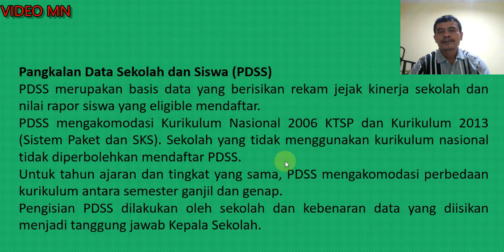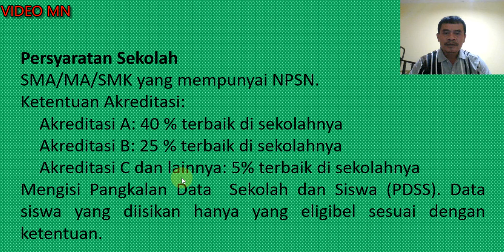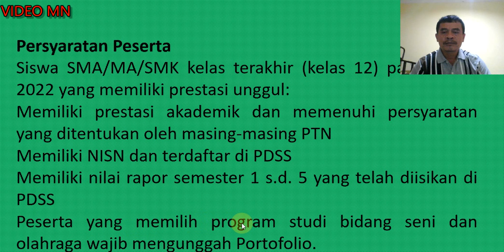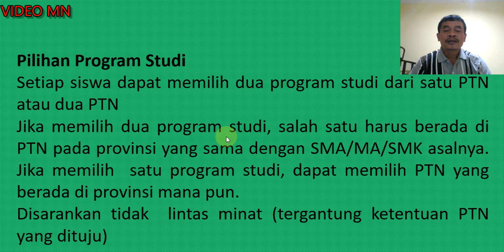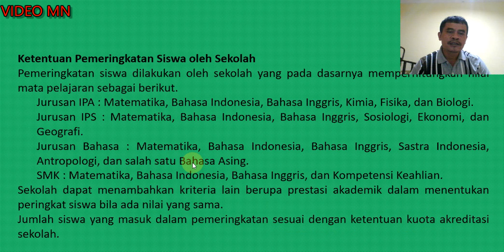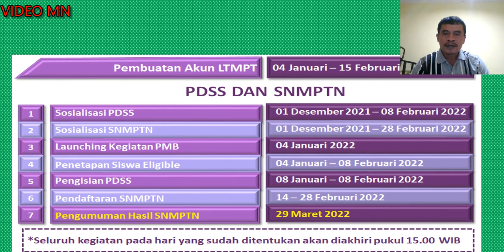Informasi SNMPTN 2022 oleh LTMPT || Pejuang PTN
Informasi SNMPTN 2022 oleh LTMPT || Pejuang PTN, kali ini kita akan bahas SNMPTN 2022 berdasarkan informasi di laman web LTMPT, informasi ini sangat penting agar para calon peserta SNMPTN 2022 tidak ketinggalan informasi, silahkan disimak.

BERBAGI MATEMATIKA